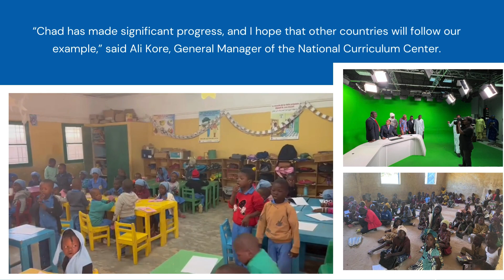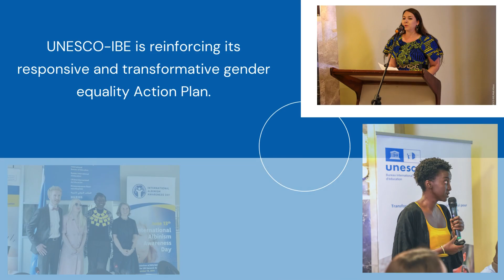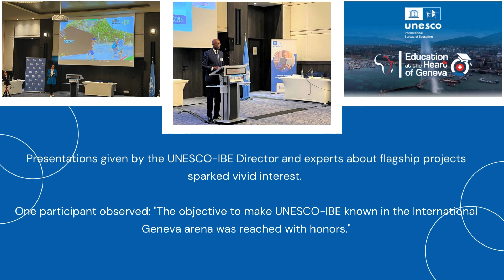2023 at a glance